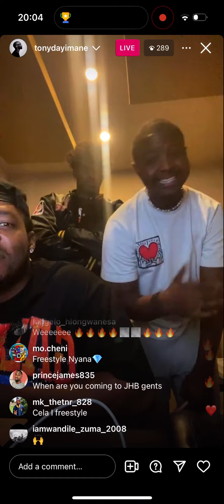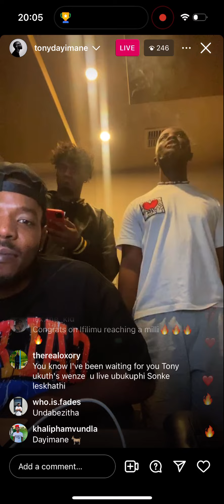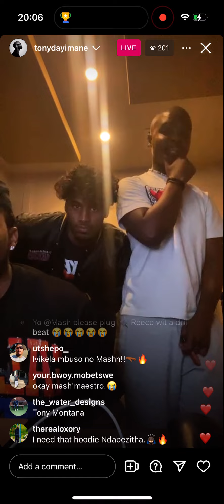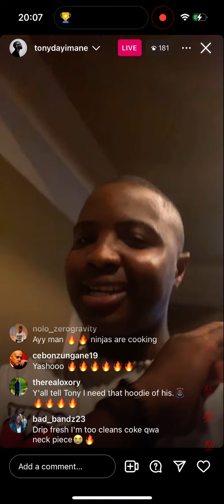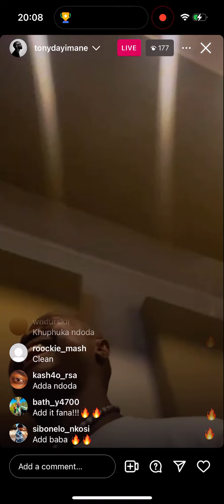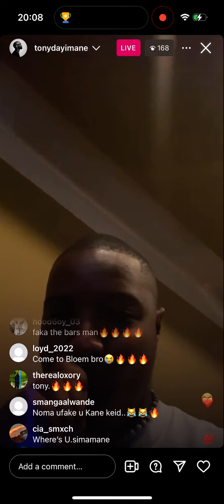Mashbeatz & Tony Dayimane In Studio Making A Banger